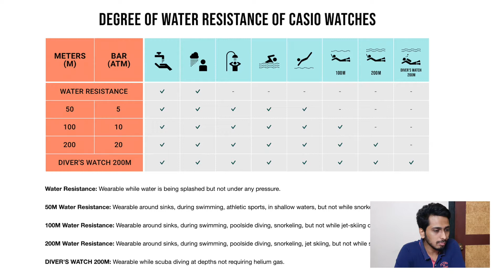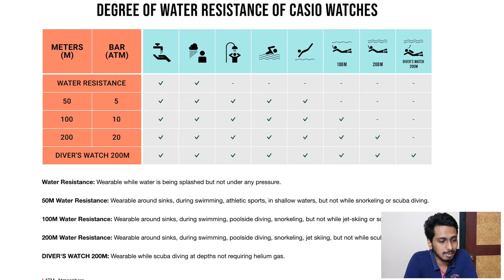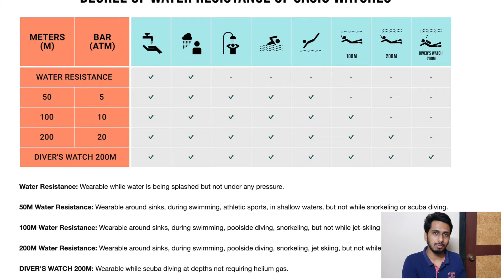How much water resistant is your watch?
Let's discuss about water resistance of your watches, how they are graded, what does it mean and how can you sue them.